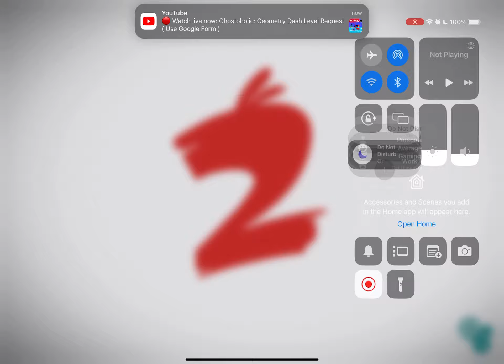More happy angry birds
Yknow